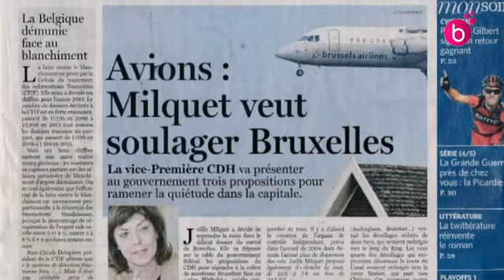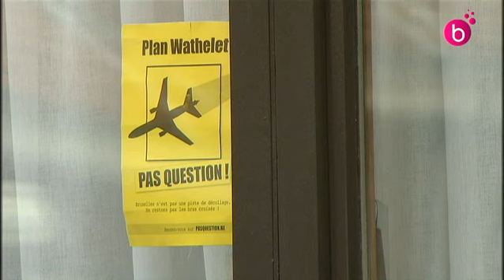Survol de Bruxelles : nouvelles propositions du cdH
Le cdH, Joëlle Milquet et Melchior Wathelet font des nouvelles propositions pour le survol de Bruxelles.